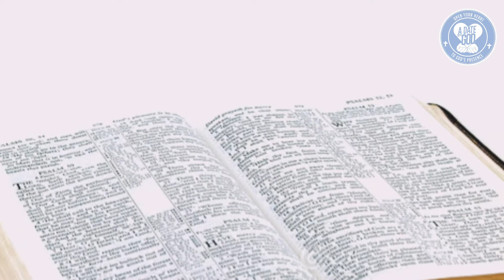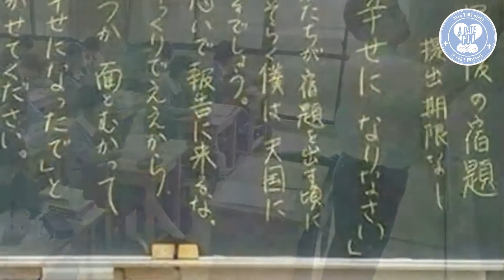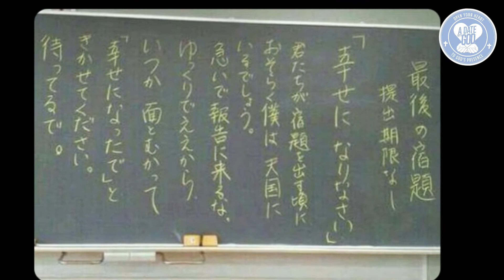Kencan Dengan Tuhan: Ayo! Buatlah diri kita bahagia melalui hidup yang bertanggung jawab…!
Orang yang selalu bersyukur dan menikmati pekerjaannya akan dengan mudah merasakan kebahagiaan di dalam hidupnya.

Berbeda dengan orang yang selalu mengeluh dengan pekerjaannya. Bagi mereka, pekerjaan yang mereka kerjakan adalah sebuah siksaan.
Orang yang seperti itu, sangat mungkin akan melakukan pekerjaannya dengan terpaksa dan setengah hati. Jika demikian hasilnya pun tidak maksimal. Dia tidak dapat memberikan yang terbaik untuk perusahaan atau tempat di mana dia bekerja. Bahkan, dia juga tidak bisa menghasilkan karya yang terbaik untuk dirinya sendiri.

Bahagia itu kita sendiri yang menciptakan, bukan dari pandangan atau pendapat orang lain. Buatlah diri kita bahagia melalui hidup yang bertanggung jawab.

Oleh karena itu, kerjakanlah apa yang menjadi bagian atau pekerjaan kita dengan ucapan syukur dan tidak bersungut-sungut, maka hidup kita akan bahagia.

Doa:
Tuhan Yesus, ampuni aku karena aku sering bersungut-sungut. Tolonglah aku agar dapat menikmati setiap pekerjaanku sehingga aku bisa bahagia karenanya. Amin. (Dod).